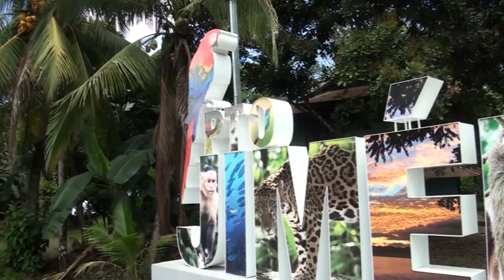Esta semana comenzaron las obras en el muelle de Puerto Jiménez